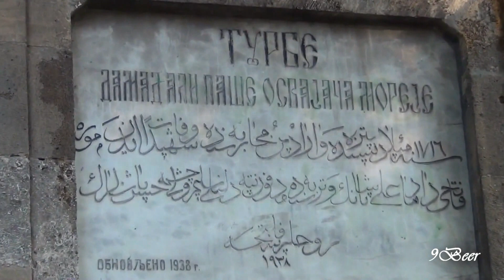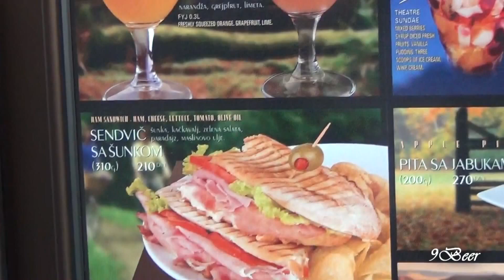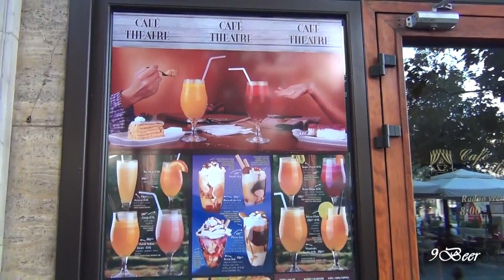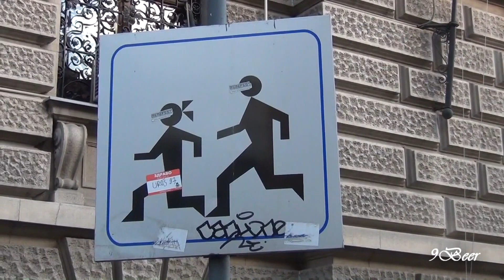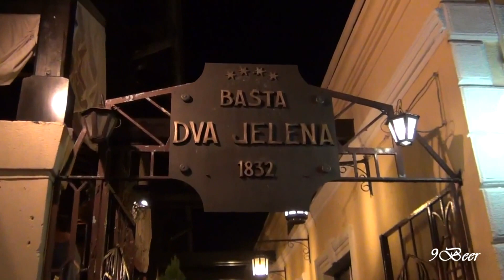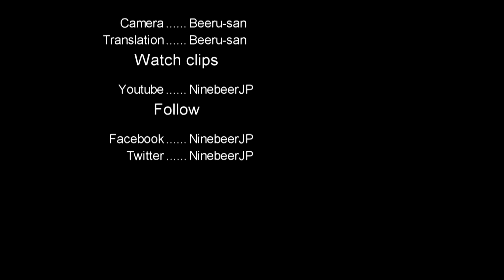เที่ยวเซอร์เบีย Serbia Part 2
คลิปที่สองพาไปเที่ยวป้อมเก่าของเมือง Belgrade ใน Serbia แล้วพาไปดูถนน Shopping ว่าจะถูกกันขนนาดไหน บีหรุซังพาไปตระเวณตอนกลางคืนด้วย ไปดูซิว่าเมืองที่ไม่เคยหลับไหลจะมีคนมาเต้นแร้งเต้นกากันยังไง แล้วก็พาไปกินอาหารบนเรือล่องแม่น้ำดานูบ (ติดตามตอนต่อไป...)